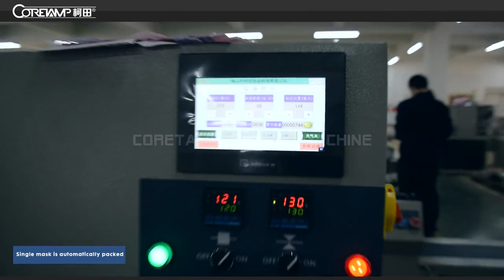KN95 automatic packing machine